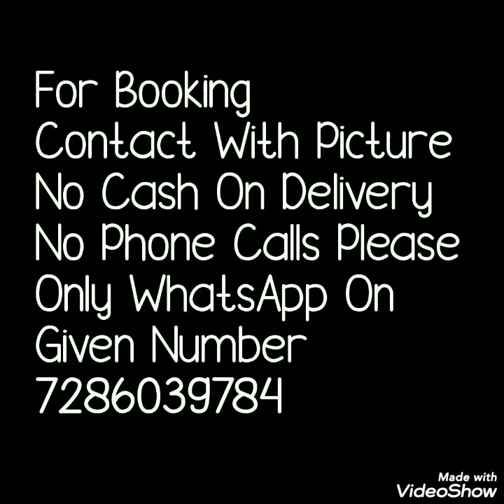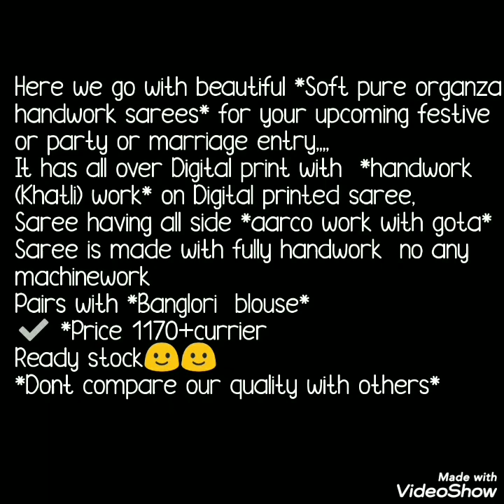Party Ware Organza Silk Sarees With Work And Digital Print Bella Fashion Organza Silk Sarees 2023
chek out new organza collection

Hello all...
Todays collection is beautiful organza flower digital print saree. Partyware sarees .It has all over digital print with handwork called as khatli work on digital print. Saree having all side aarco work with gota. Light weigt saree.

1 . watsup for order: 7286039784
 2. no negotiations please
 4.Sorry, cash on delivery service is not available
 5.payment can send through RTGS,,google pay or paytm,account transfer.
 6.Dispatch will be with in 2 3 day after payment
 7.After dispatching we will send you courier number through watsup
 8.Depends on distance item will receive.normally 7 to 10 working days
 9.Take video at the time of parcel open
10.if you find any damages you can returned to same address
11.we supply all over  india,and overseases also.